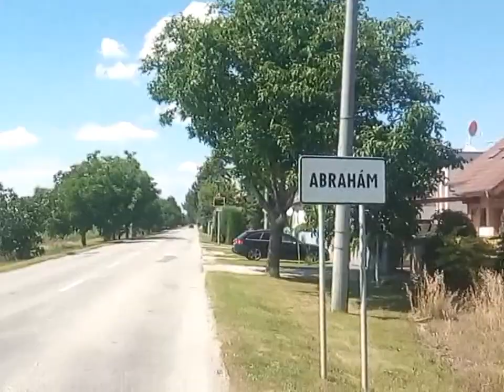vlog: Sládkovičovo - Malá Mača - Abrahám starí opustení kaštieľ Abrahám TBC